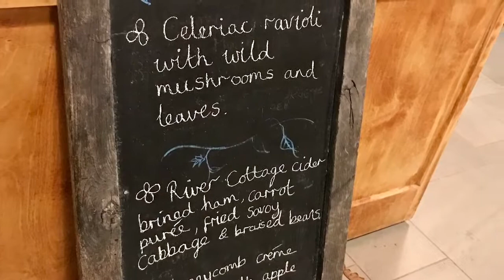A River Cottage Christmas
Dozens of bloggers descended on River Cottage HQ for a delicious feast.